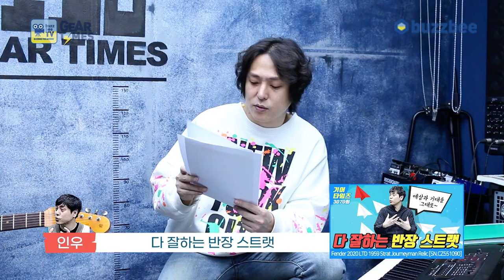[GearTimes 3828회] 펜더 Fender Custom Shop 2022 Ltd 1959 Stratocaster Super Heavy Relic [SN.CZ570075]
펜더 Fender Custom Shop 2022 Limited Edition 1959 Stratocaster Super Heavy Relic [SN.CZ570075]

0:00 오프닝
3:07 스펙(Spec)
4:25 사운드 테스트(Sound test)
10:29 시연 (Demo)
12:17 한줄평
13:19 점수